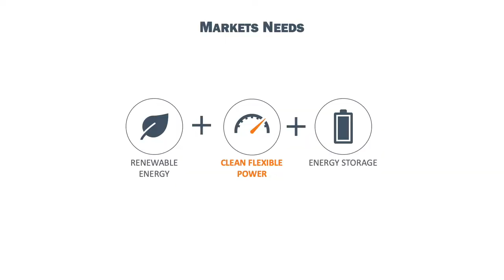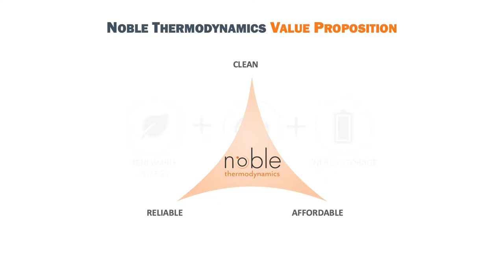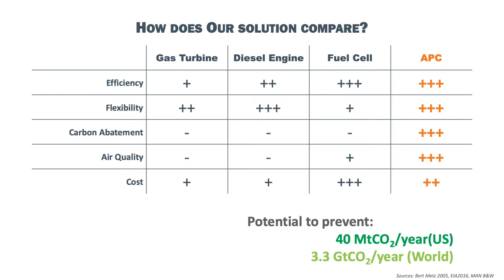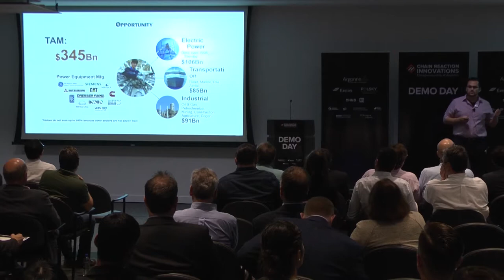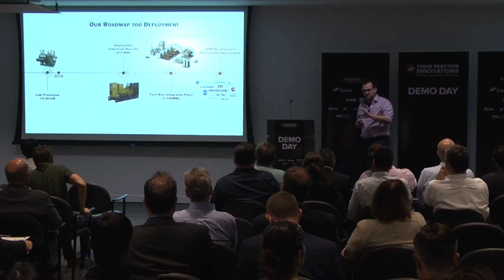Chain Reaction Innovations: Demo Day - Noble Thermodynamics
UNLEASHING THE POWER OF CLEAN, RELIABLE, AND AFFORDABLE GENERATION

Noble Thermodynamics is developing the Argon Power Cycle (APC), a new power system designed for the reciprocating engine, delivering emission-free electricity from natural gas or hydrogen at an efficiency up to 10% higher than the state of the art. Integration of this technology could abate more than 40 MtCO2 in the U.S. and more than 3 GtCO2 worldwide while providing reliable and affordable electricity.

Miguel Sierra Aznar, Co-founder and CEO